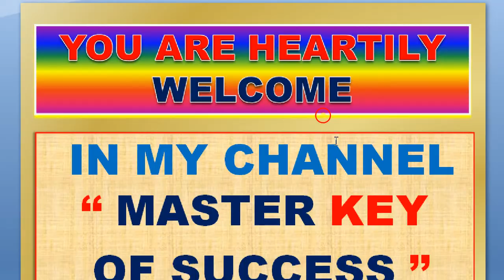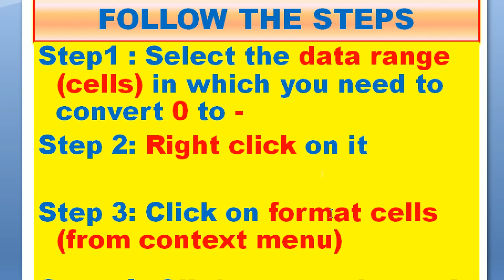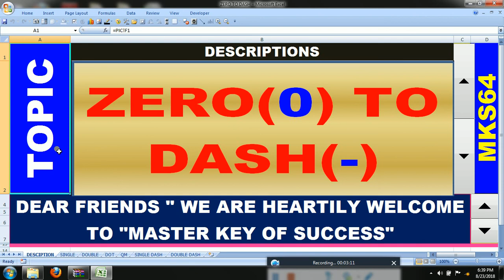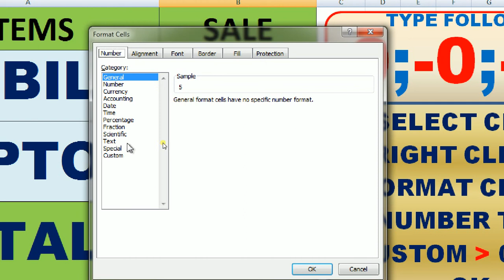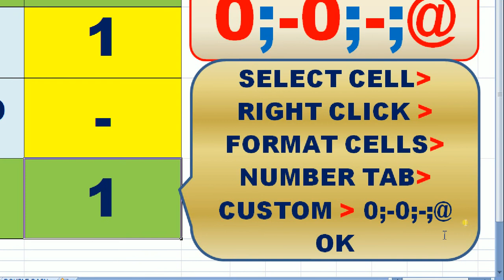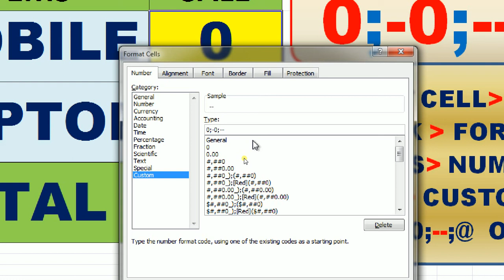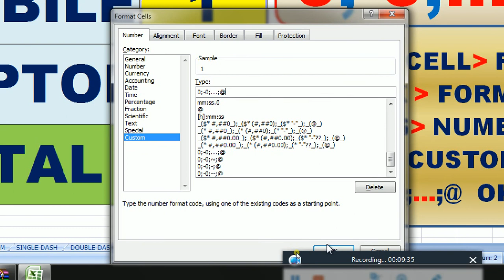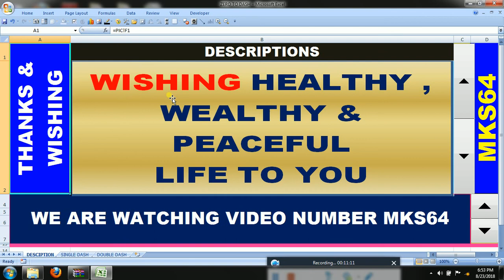CONVERT ZERO TO DASH IN MS EXCEL (MKS64 : IN HINDI)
 Select the cells/range you want to change Zero(0) to Dash(-) through  customize formatting.
 Go to the Format Cells dialog box right click (shortcut Ctrl + 1).
 In the “Number” tab, select “Custom” on the left side.
 Enter 0;-0;-;@  or #;#;-
in the “Type bar”.
 This code means that positive and negative numbers will appear as numbers, but zero values will be replaced with the “-”(dash) symbol